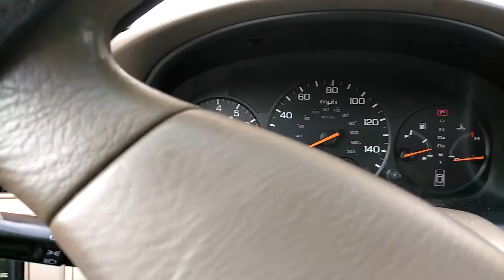Attempt At Cranking Pt 2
I put gas in it and fixed the battery cables (they weren't all the way connected). It sounded like it wanted to start. That's that, but I'll probably try again.